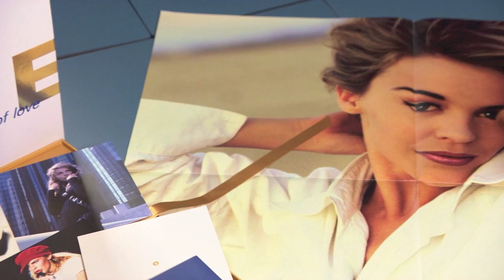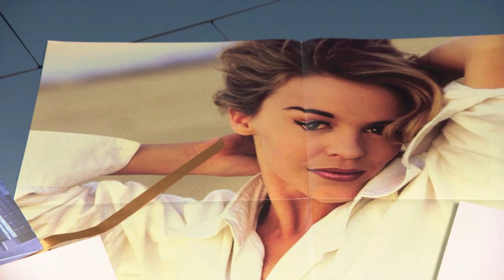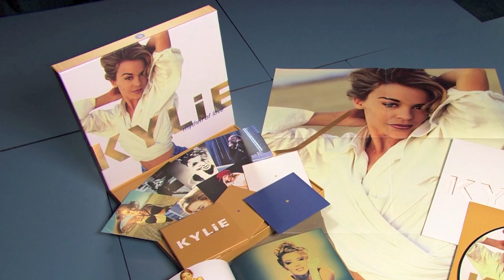Rhythm Of Love - The Collector's Edition - Inside The Box with Pete Waterman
Pete Waterman talks us through the contents of our limited collector's edition box set of Kylie's 3rd album with PWL: Rhythm Of Love.

By popular demand, PWL are delighted to reissue RHYTHM OF LOVE, the classic 1990 album from the undisputed princess of pop, KYLIE MINOGUE. Digitally remastered from the original studio tapes, this reissue marks the very first time the album has been back in print in the UK since its original release.

RHYTHM OF LOVE was originally released in November 1990 and has long been seen as marking Kylie’s coming of age as an artist – both visually and musically. As well as songwriting herself for the first time with US collaborators such as Stephen Bray and Michael Jay, Kylie recorded seven classic tracks at PWL with Stock Aitken Waterman, including a legendary run of signature singles: “Better The Devil You Know” (UK #2), “Step Back In Time” (#4), “What Do I Have To Do?” (#6) and “Shocked” (#6).

The COLLECTOR’S EDITION is a limited pressing, lavish, heirloom-quality LP-size box set and the ultimate must-have item for the dedicated fan, containing:

o    A unique picture disc vinyl LP of the original 11-track album in a special die-cut cover.
o    A remastered and expanded 2CD and DVD set in individual deluxe card sleeves and a special slipcase.
o    A souvenir fold-out poster and set of six memorabilia postcards.
o    An outsized 48-page book containing many classic images, discography, full lyrics and new sleeve notes.

RHYTHM OF LOVE is reissued alongside the other three albums Kylie recorded for PWL: Kylie (1988), Enjoy Yourself (1989) and Let’s Get To It (1991). We’re very proud to step back in time and celebrate these classic records and the early years of Kylie’s music career.